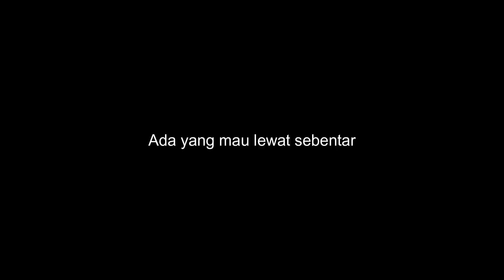BELAJAR IMPROVISASI MELODI GITAR DENGAN TEKNIK OKTAF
Belajar improvisasi melodi gitar kali ini, kita akan pakai teknik oktaf. Buat kalian yang masih penasaran dengan teknik oktaf ini, tonton sampai habis ya biar kalian bisa mengembangkan improvisasi melodi gitar kalian dengan banyak referensi!